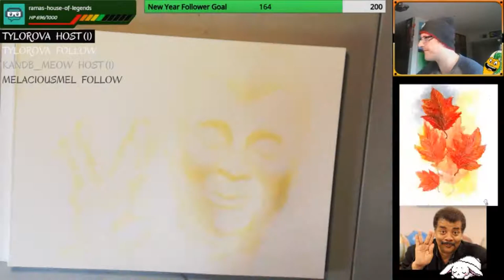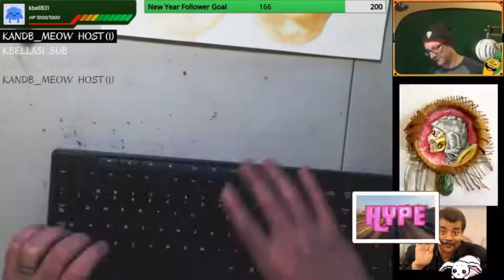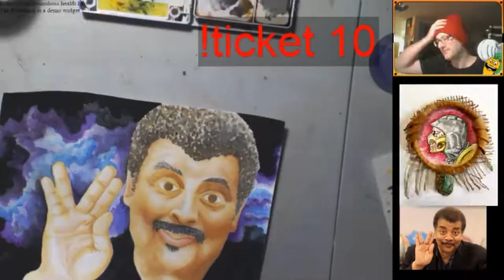Neil deGrasse Tyson - fan art time lapse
3 streams, 12 hours condensed to 3 minutes with Neil talking in the background about how we special we as humans are.